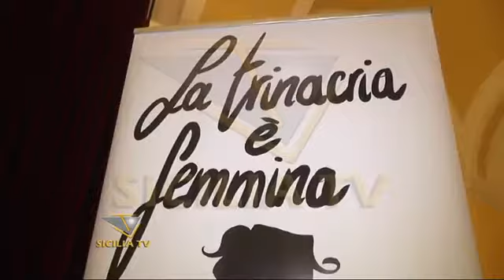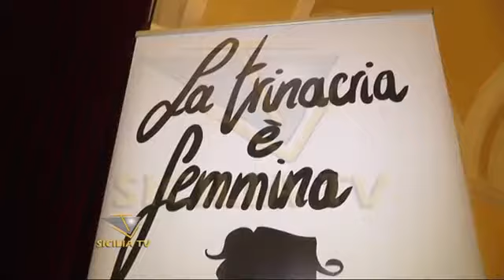www siciliatv org “La Trinacria è femmina” la Sicilia raccontata magistralmente da tre artiste